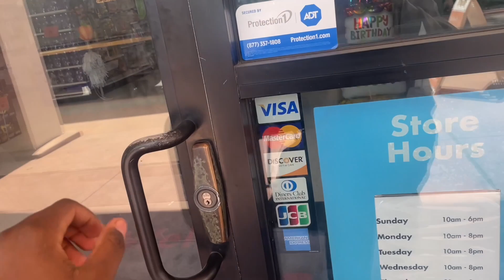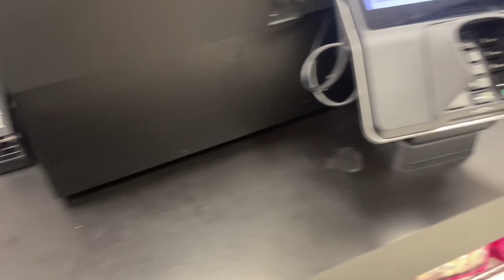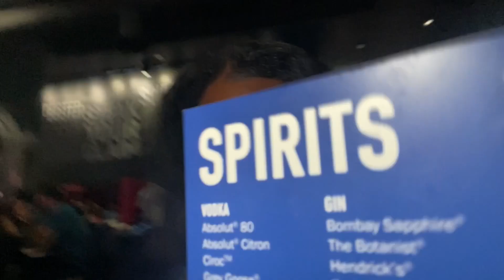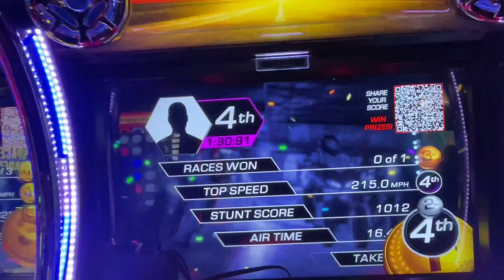Vlogtober day 1 | Weekend Vlog | Kamiyah Birthday